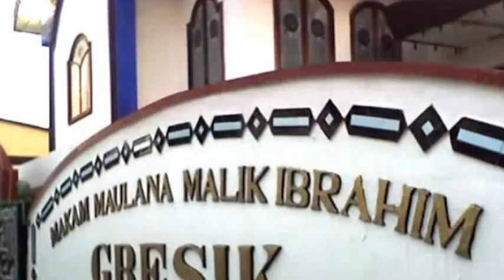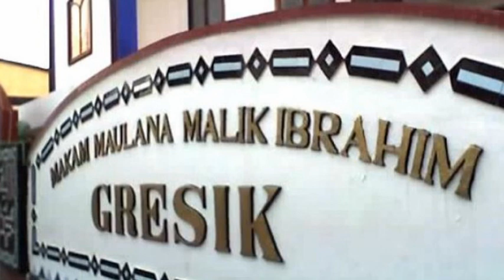KISAH Maulana Malik Ibrahim Sunan Gresik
Kisah Maulana Malik ibrahim Gresik,  Kisah Hidup Maulana Malik Ibrahim Gresik, Kisah Wali Songo, Kisah Wali sembilan, Kisah Sunan Gresik, jasa video shooting